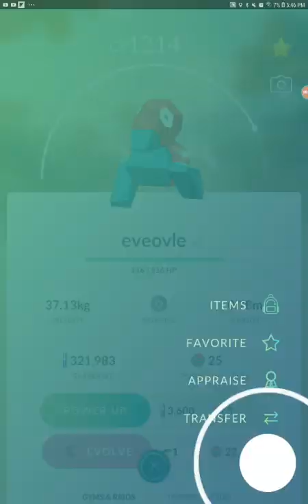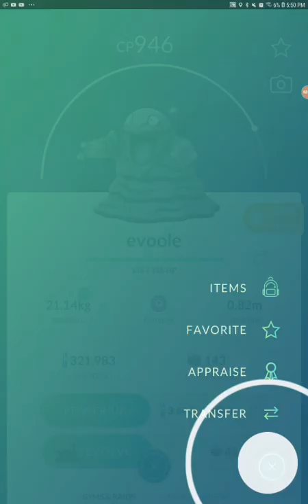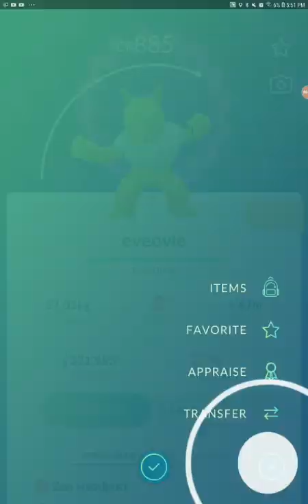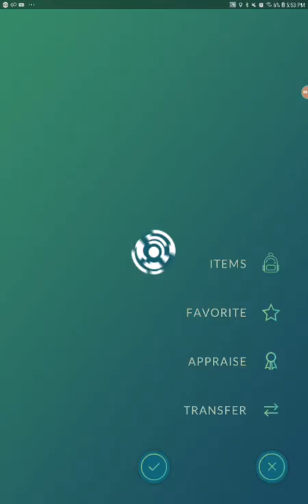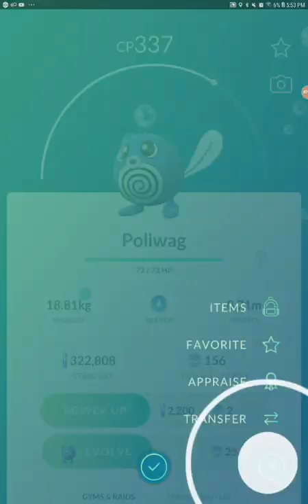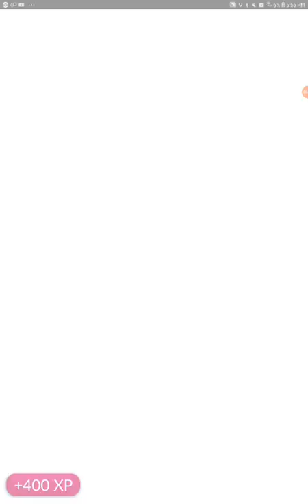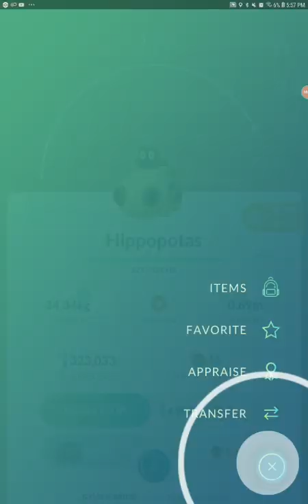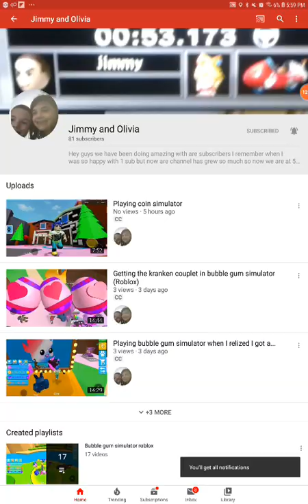Pokemon go doing evolves